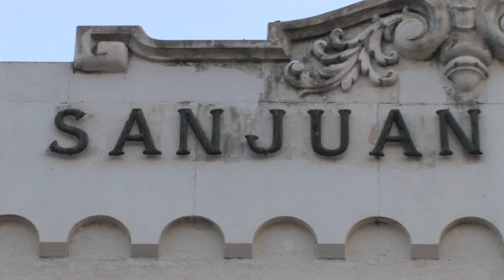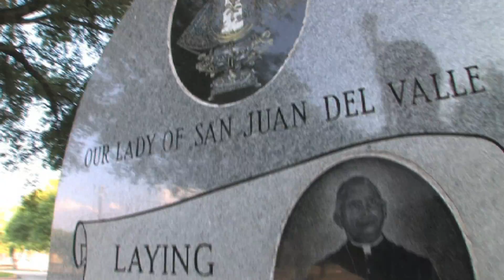San Juan Economic Development Corporation, Official Best of Texas 2009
The City of San Juan, The Official Best Cultural Experience, is located in the southern most parts of Texas, about 69 miles west of South Padre Island. San Juan's most breathtaking and popular experience is the Basilica of Our Lady of San Juan del valle National Shrine. The Shrine host's nearly 25,000 weekly visitors.